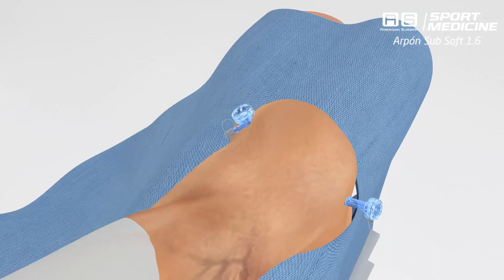South America Implants S.A. - DC-553-00 ARPÓN SUB SOFT 2.9 - 1.6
Sub Soft es un sistema que representa la tecnología más avanzada en anclajes, ya que es el único que reemplaza y mejora las características mecánicas de los implantes metálicos.
El anclaje se compone en su totalidad de material de sutura. Además, se presenta en diámetros menores a los anclajes metálicos, lo que permite un mayor contacto tejido-hueso.
Este nuevo sistema con forma de flecha, se coloca tirando de los hilos y cumple la misma función que un implante de titanio u otros similares, pero a diferencia de estos, Sub Soft evita las reacciones alérgicas y osteólisis (pérdida de hueso).